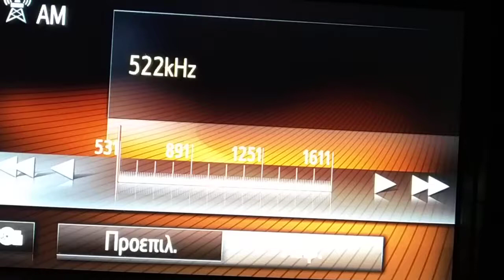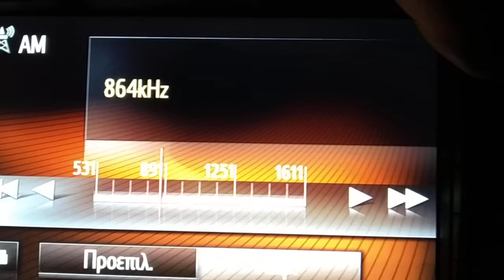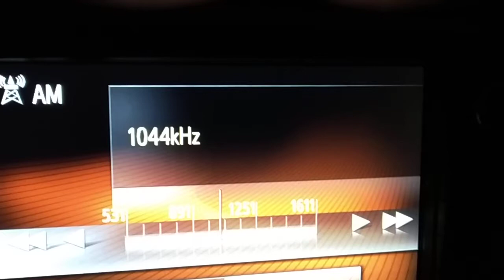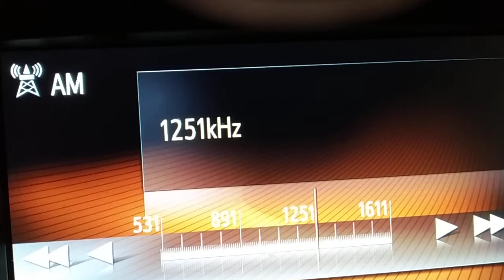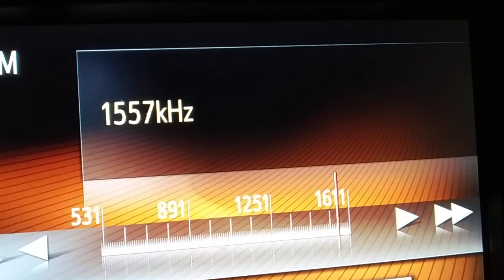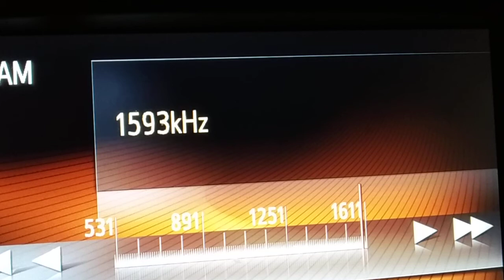Λήψεις μεσαία mw Άρτα 30/11/2019